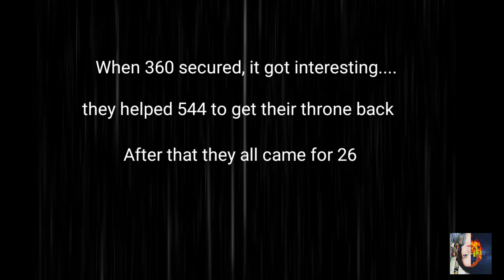Muffin GoG - K26-k360-k544 Rookie / Opti / Skully / KKnD / Claudiu - EPIC KVK BATTLE